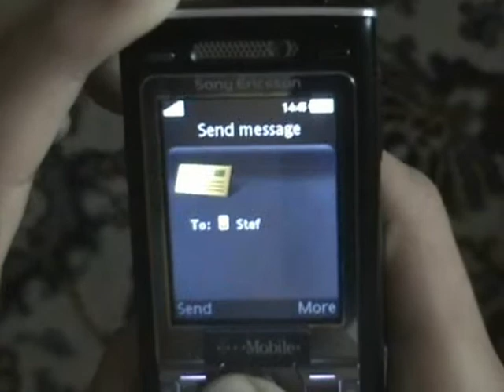Krok Hunter Part1 (Croatian Ver.)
Short Croatian fictional film about a killer in a small town